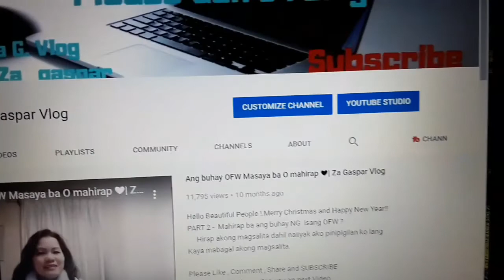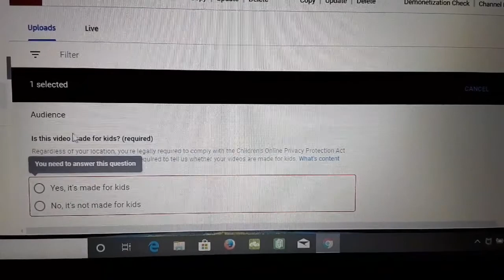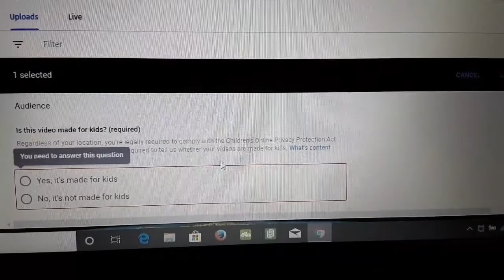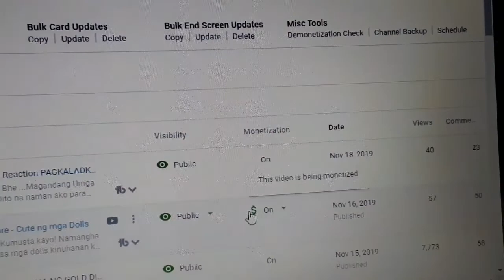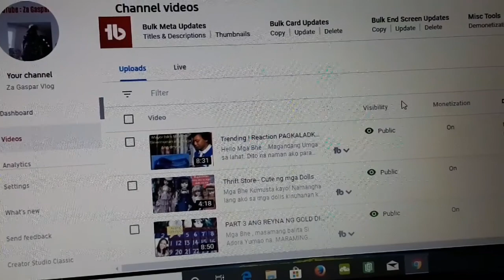NEW UPDATE NG MGA VIDEOS( tagalog tutorial) / COPPA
Kaunting Tutorial lang mga bhe kong paano ko Update ang mga video ko.